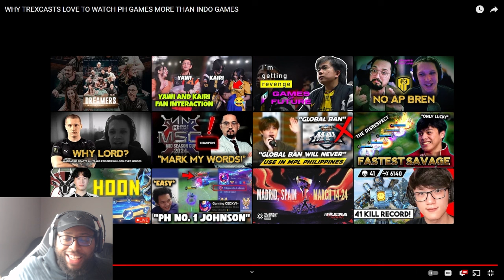Ask VeLL Reacts WHY TREXCASTS LOVE TO WATCH PH GAMES MORE THAN INDO GAMES